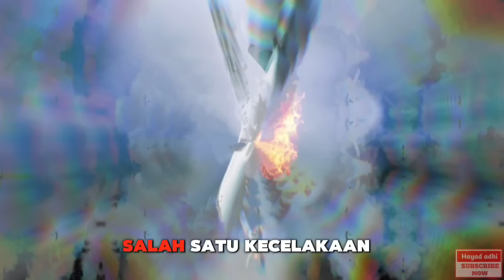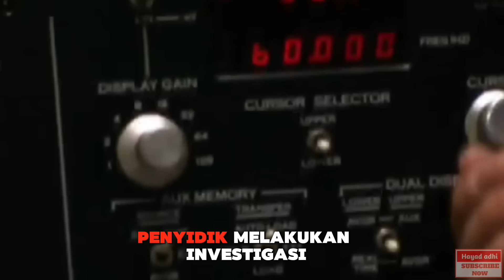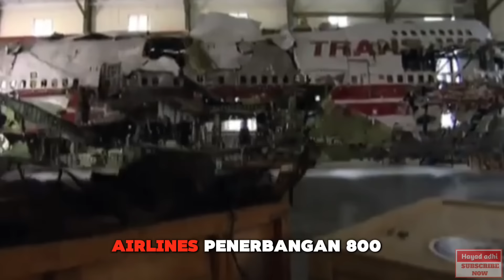Mengerikan.....!!!!!, tragedi paling memilukan, pesawat ini meledak dan terbakar saat di udara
Sebuah kejadian yang sangat memilukan, dimana sebuah pesawat meledak dan terbakar pada saat mengudara tepatnya 12 menit setelah lepas landas.
kejadian ini menewaskan semua yang ada di pesawat sebanyak 230 orang.

inilah tragedi Trans World airlines Penerbangan 800.